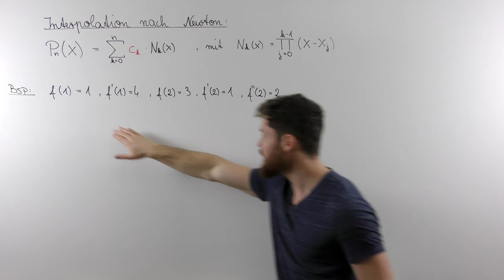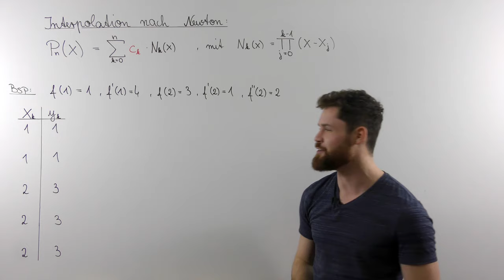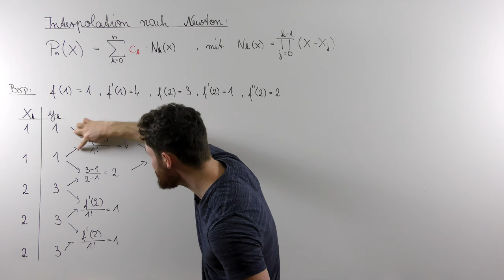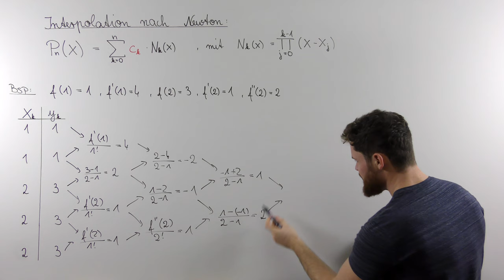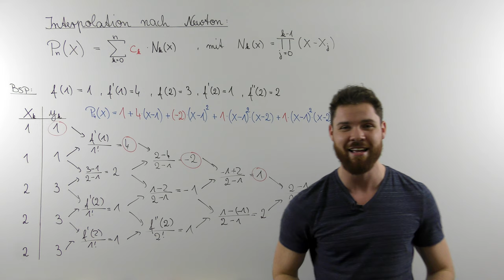Hermiteinterpolation | Interpolation (nach Newton) zur Rekonstruktion von Funktionen mit Ableitungen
Das Interpolationspolynom ist ein Polynom durch exakt vorgegebene Punkte, z.B. Messwerte. Wegen ihrer besonderen Eigenschaften bieten sich Polynome besonders als Ansatzfunktionen an. Mit der Newton Interpolation und dem Schema der dividierten Differenzen können aber neben den Funktionswerten auch die Ableitungen an den gegebenen Stützstellen als Informationen in die Rechnung einbezogen werden. Wie das funktioniert, lernst du in diesem Video!

INDIVIDUELLE KURSE

Mein Taschenrechner

Mein Tafelwerk

Möchtest du mich unterstützen?

Inhalt:
0:00 Was kann die Newton Interpolation?
0:31 Beispiel + Erklärung (Schema der dividierten Differenzen)
6:20 Zusammenfassung
7:35 Zusammenhang mit dem Taylorpolnom